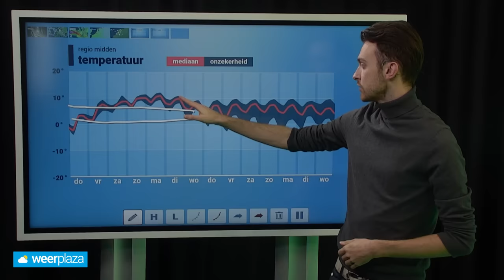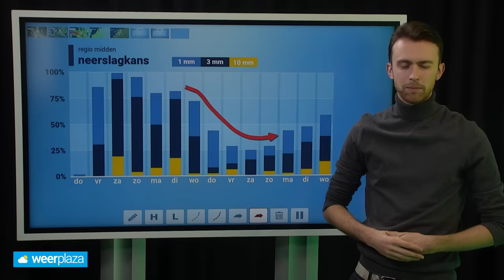10-daagse: mogelijk onstuimig de komende periode?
Nadat vooral het noordoosten van het land met licht winters weer te maken heeft gehad, staat een ander weertype op het programma. Donny de Koning vertelt je er meer over in een nieuwe 10-daagse weersverwachting!